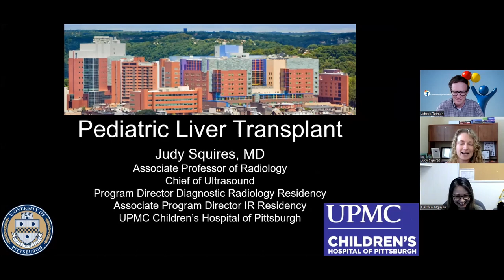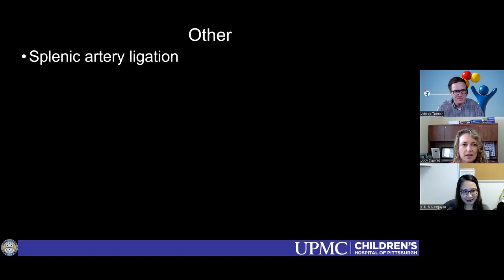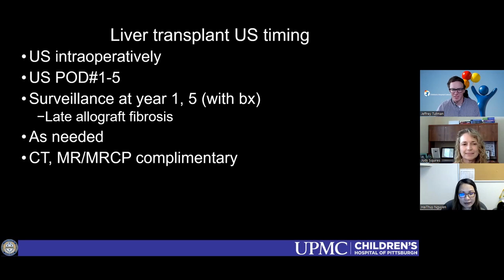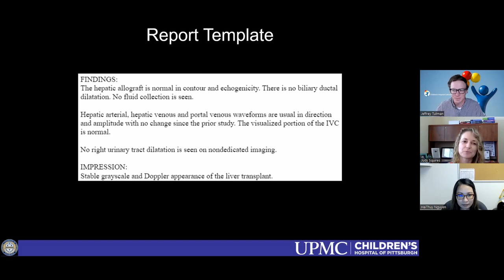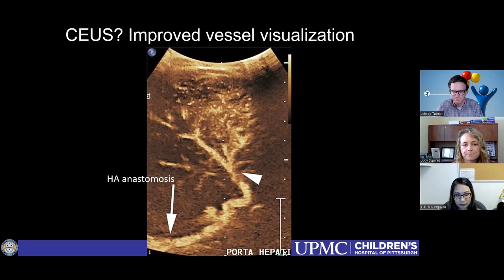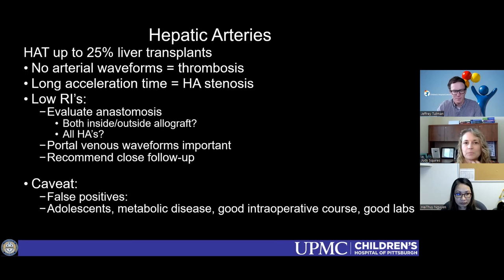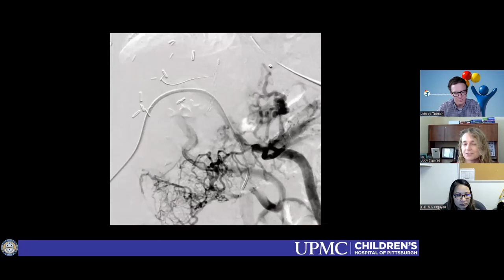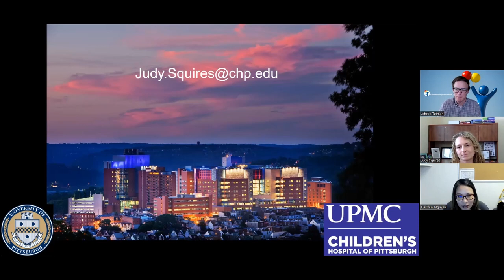Liver Transplant - Pediatric US Multisite Conference July 2023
0:00 Introduction and Background
6:36 Normal Transplant Anatomy
13:10 Post-op Scan Timing
15:31 Ultrasound Protocol and Reporting
30:26 Contrast Enhanced Ultrasound
35:10 Elastography
36:43 Case Review